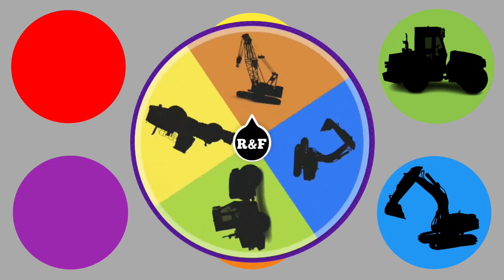Alat berat beko, Excavator,bulldozer,lader,crane,road grader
Alat berat beko,excavator,bulldozer,loader,crane,road grader
Ya teman teman